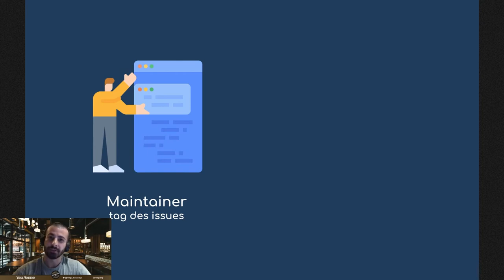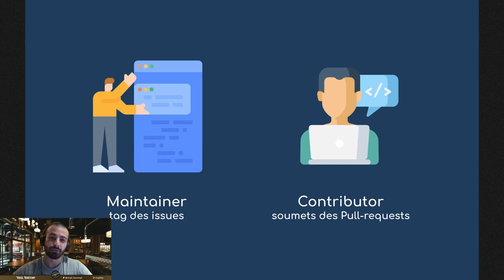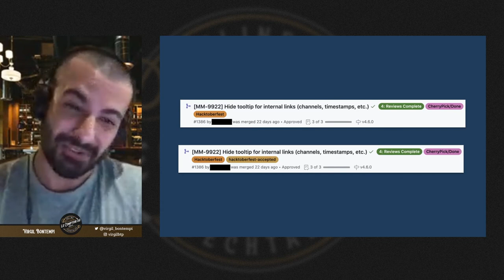Open Bar - HacktoberFest (05/11/2020)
L’Hacktoberfest est un événement virtuel annuel qui se passe durant tout le mois d’octobre. Durant cette période, les développeurs du monde entier sont encouragés à contribuer à des projets open source en échange de récompenses. Avez-vous reçu votre tee-shirt ?